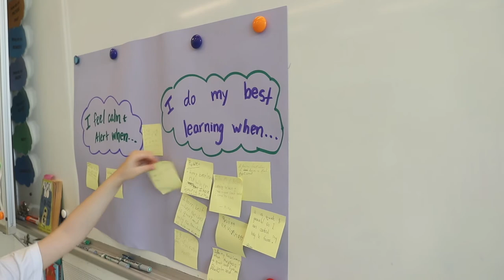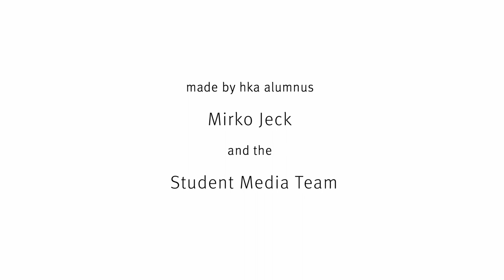Working at Hong Kong Academy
Hear what our staff have to say about working at HKA.

Hong Kong Academy is an International Baccalaureate World School located in Sai Kung, Hong Kong, offering the Primary Years (PYP), Middle Years (MYP) and Diploma (DP) Programmes for students from early childhood to Grade 12.

for more information.